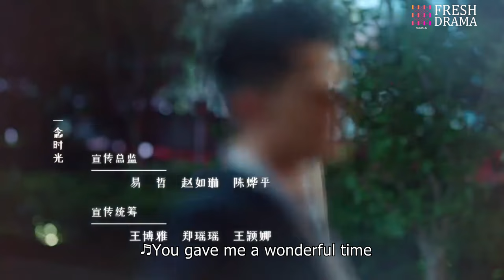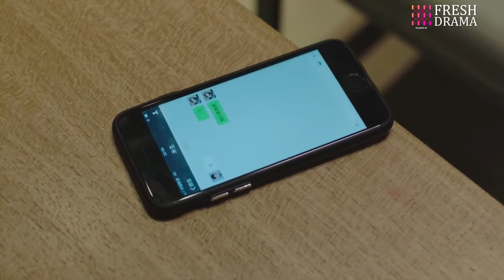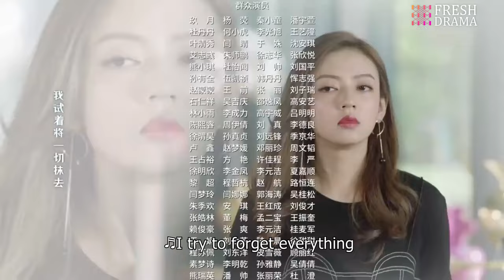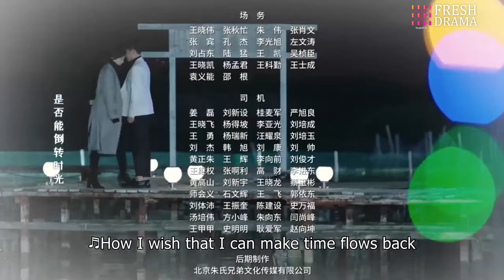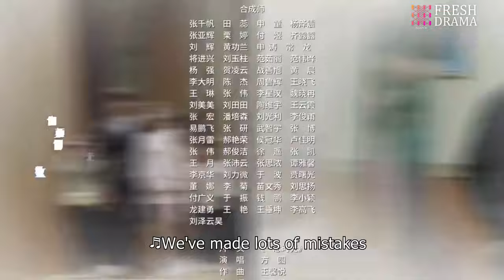【Multi-sub】Wonderful Time EP28︱Tong Mengshi, Wang Herun | Fresh Drama